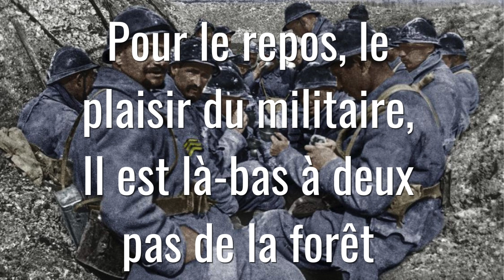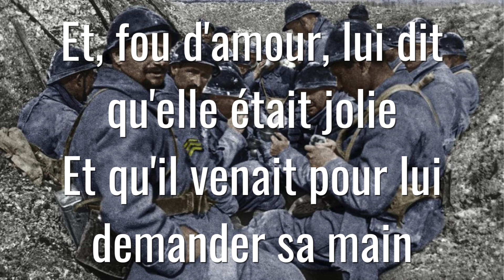Quand Madelon - Chant populaire - ⚔️🇫🇷 (paroles)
Les paroles de la chanson sont de Louis Bousquet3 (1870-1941), et la musique de Camille Robert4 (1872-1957). En 1913, Bach passe commande au compositeur et au parolier « d’une chanson cocardière renouvelée »1, mais la chanson rencontre peu de succès lors de sa création.

En août 1914, Sioul, un chansonnier qui était présent à la création de Quand Madelon... à l’Eldorado, mobilisé comme artilleur et cantonné à l’école Jules-Ferry de Fontenay-sous-Bois, chante cette chanson à ses camarades. Celle-ci obtient un véritable succès. Les canonniers la diffusent. Le chant est alors fréquemment interprété par des comiques troupiers, très prisés durant la Première Guerre mondiale, les tourlourous.

Le chanteur Marcelly fut le premier à enregistrer cette chanson en 1917.

En 1919, The Victor Military Band enregistre la chanson aux États-Unis avec le Français Marcel Journet au chant5.

En 1921, une plaque est apposée sur la façade de l’école de Fontenay-sous-Bois, rue Roublot, indiquant : « La Madelon est partie d’ici en août 1914 pour faire le tour du monde »6.

Lucien Boyer, l’auteur de La Madelon de la Victoire, reçut la Légion d’honneur en 19207.

Marlène Dietrich l'a chantée à Paris lors de la célébration du 14-Juillet en 1939.

À Lyon La Madelon était chantée par les soldats pour remercier le dévouement de « La Maman des poilus » qui tenait sa buvette à la gare de Perrache pour les soldats de la guerre de 14/18. Clotilde Bizolon née Thévenet (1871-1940) alias « La Mère Bizolon » décorée de la légion d'honneur en 1925 pour service rendu à la nation était devenue « La Madelon » de la capitale des Gaules.

La chanson fut interprétée au cinéma par Line Renaud.

🗣️ Paroles :
Pour le repos, le plaisir du militaire,
Il est là-bas à deux pas de la forêt
Une maison aux murs tout couverts de lierre
« Aux Tourlourous » c'est le nom du cabaret.
La servante est jeune et gentille
Légère comme un papillon.
Comme son vin son œil pétille,
Nous l'appelons la Madelon
Nous en rêvons la nuit, nous y pensons le jour,
Ce n'est que Madelon mais pour nous c'est l'amour

Refrain :
Quand Madelon vient nous servir à boire
Sous la tonnelle on frôle son jupon
Et chacun lui raconte une histoire
Une histoire à sa façon
La Madelon pour nous n'est pas sévère
Quand on lui prend la taille ou le menton
Elle rit, c'est tout le mal qu'elle sait faire
Madelon, Madelon, Madelon !

Nous avons tous au pays une payse
Qui nous attend et que l'on épousera
Mais elle est loin, bien trop loin pour qu'on lui dise
Ce qu'on fera quand la classe rentrera
En comptant les jours on soupire
Et quand le temps nous semble long
Tout ce qu'on ne peut pas lui dire
On va le dire à Madelon
On l'embrasse dans les coins. Elle dit « veux-tu finir… »
On s'figure que c'est l'autre, ça nous fait bien plaisir.

Refrain

Un caporal en képi de fantaisie
S'en fut trouver Madelon un beau matin
Et, fou d'amour, lui dit qu'elle était jolie10,11
Et qu'il venait pour lui demander sa main
La Madelon, pas bête, en somme,
Lui répondit en souriant :
Et pourquoi prendrais-je un seul homme
Quand j'aime tout un régiment ?
Tes amis vont venir. Tu n'auras pas ma main
J'en ai bien trop besoin pour leur verser du vin

Refrain